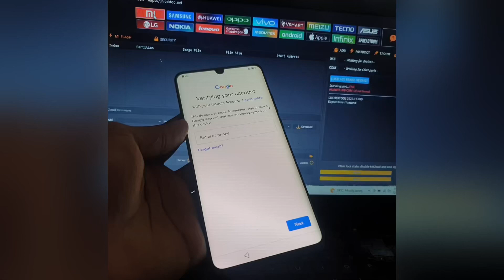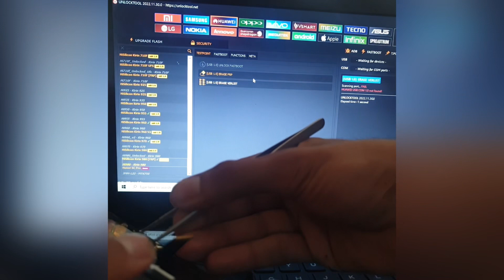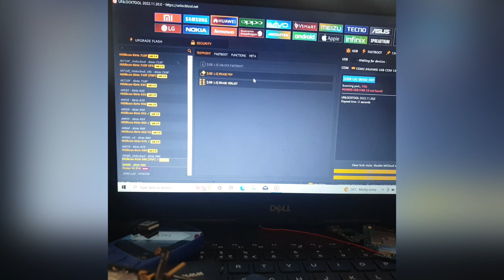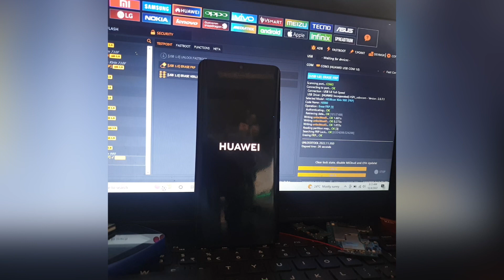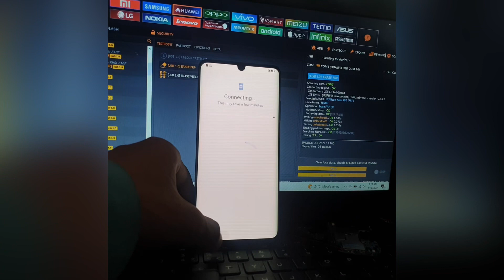huawei android 12 frp bypass | P30 pro android 12 frp unlock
Huawei frp bypass 2022 android 12 | P30 pro android 12 frp unlock

TOOL LINK

mate 20 frp
mate pro frp
mate 20 lite frp
mate 10 frp
p30 pro frp
p30 lite frp
p smart 2019 frp
y5 2019 frp
y6 pro 2019 frp
mate 10 pro frp
nova 3i frp
nova 4e frp
nova 4i frp
nova lite 3 frp
honor 9x pro frphonor 9 lite frphuawei nova 3i frp bypass 2021
how to bypass frp huawei android 10
huawei frp bypass without downgrade
huawei p30 lite android 10 frp bypass
all huawei google frp lock bypass